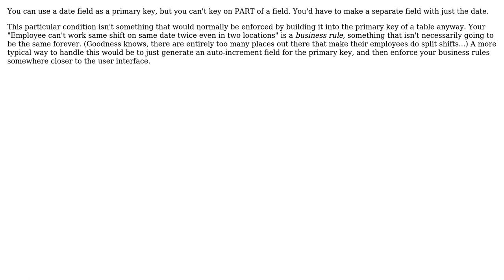Software Engineering: When deciding a Primary Key, can I use Date part of a DateTime field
With thanks & praise to God, and with thanks to the many people who have made this project possible! You are responsible for your own actions.